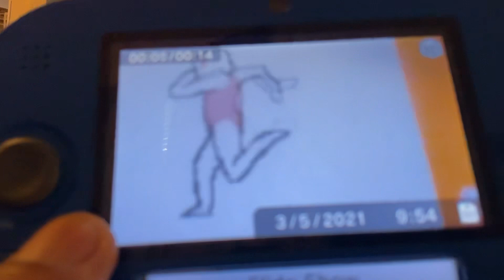August 16, 2023